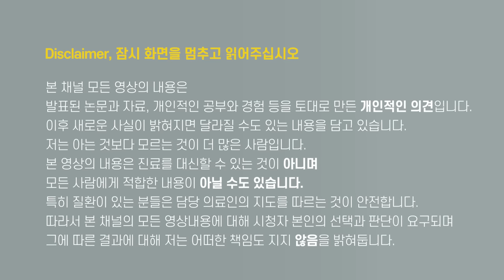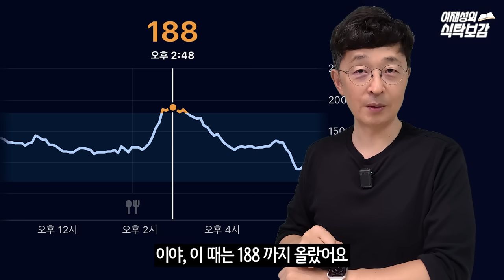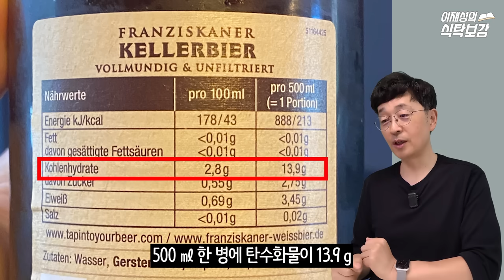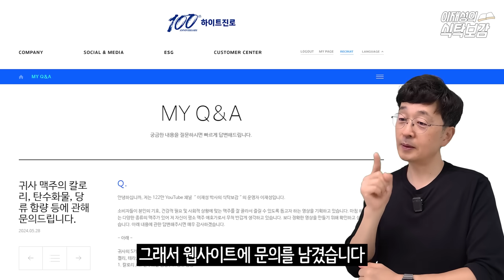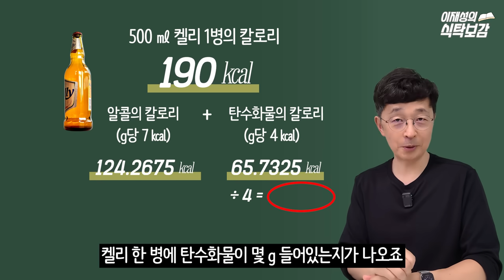맥주에도 탄수화물이 들어있을까? feat. 켈리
내용 바로 가기(아래 목차의 숫자부분을 눌러주세요)
00:00 (영상시작)
01:18 맥주가 왜 혈당스파이크를?
02:27 하이트진로에 문의해봤습니다
03:36 켈리에는 탄수화물이 얼마나 들어있을까?
04:55 맥주의 불편한 진실

영상에 나오는 양조장은 생극맥주 UF비어 여기 맥주 대박이에요, 진짜. 제가 사랑하는 맥주. 최근 밀맥주도 나왔는데, 감동의 도가니탕.

※ 식탁보감 모든 영상 목록을 쉽게 볼 수 있게 정리했습니다.